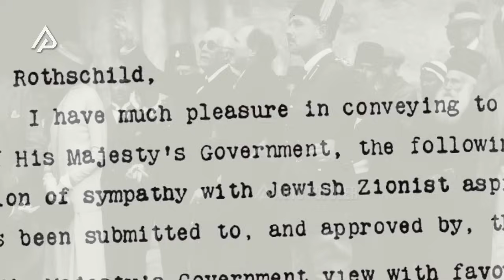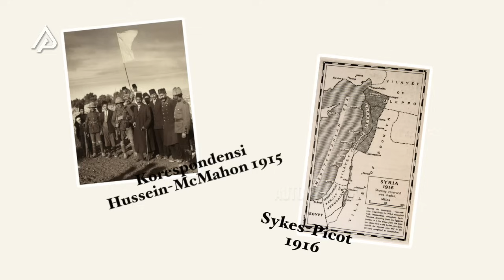BUKAN AMERIKA, SIAPA BIANG KEROK KISRUH PALESTINA-ISRAEL SEBENARNYA! Negara Islam Harus Melawan!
Kalau ditanya tentang siapa yang bikin dunia makin kacau pasca agresi habis-habisan Hamas ke Israel dan begitu pula sebaliknya, khalayak awam mungkin menuduh Amerika Serikat sebagai dalangnya. Tapi mungkin banyak yang gak sadar, kalau ternyata benda ini lah yang merupakan cikal bakal pertempuran berpuluh-puluh tahun ini.